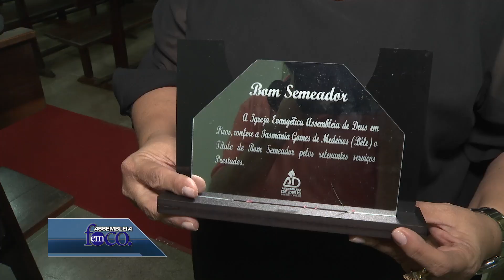Assembleia em Foco 29.01.19 - Medalha do Mérito Legislativo é concedida ao pastor Luís Pereira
Esta edição do Assembleia traz como destaque o pastor Luís Pereira, que há mais de 30 anos realiza trabalhos sociais na região de Picos, sul do Piauí. Ele recebeu a Medalha do Mérito do Legislativo Piauiense. A propositura foi da deputada estadual Belê Medeiros, do Progressistas.